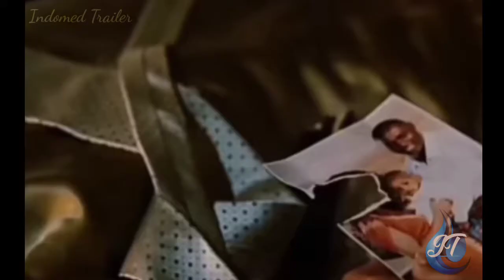HANCOCK 2 ( HD) 2020 TRAILER | INDOMED TRAILER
Film ini menceritakan kisah John Hancock (pahlawan super), yang bisa menjadi pahlawan sejati bagi dunia. Alih-alih menjadi pahlawan, ia justru menjadi seseorang yang menghancurkan dirinya sendiri, menjadi pecandu alkohol dan menderita penyalahgunaan narkoba.

Hastag: Hancock2Indomedtrailer